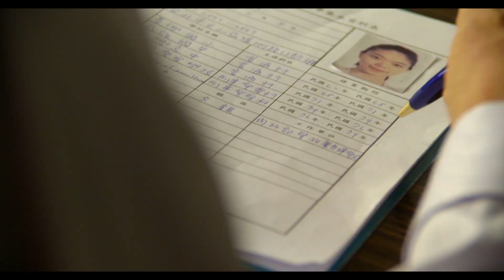《落日》之我們的工作從未結案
真相才是唯一救贖
別讓沉默成為幫凶